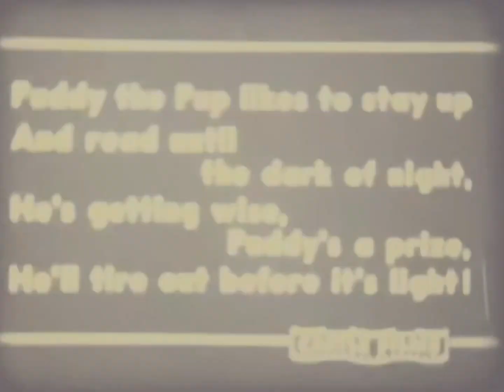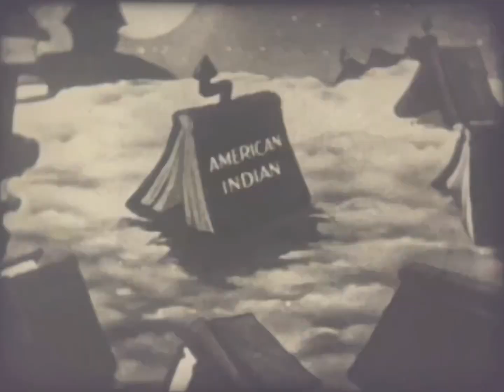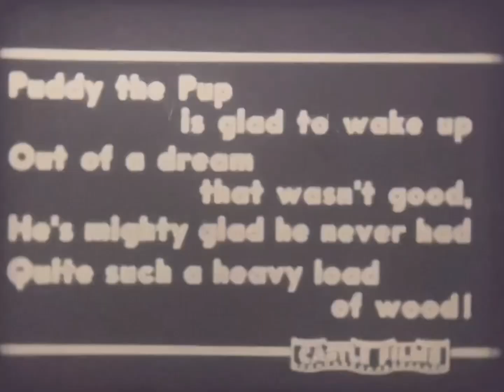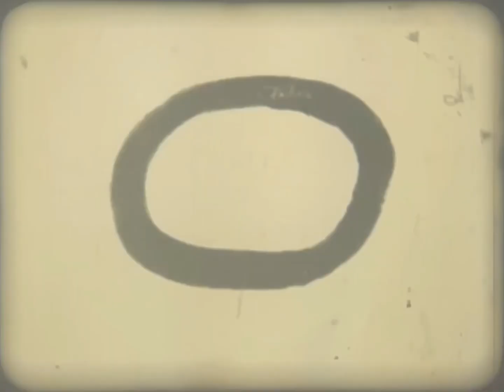Paul-Terry-Toons - Puddy the Pup - Foolish Fables/The Book Shop (1937) - Standard 8mm B&W Silent USA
US Film Reel Print
Kodak Safety Film 1946
Castle Films Print
1944 Reissue Castle Films Titles
Complete Version

Projected on my Bell & Howell 253 R